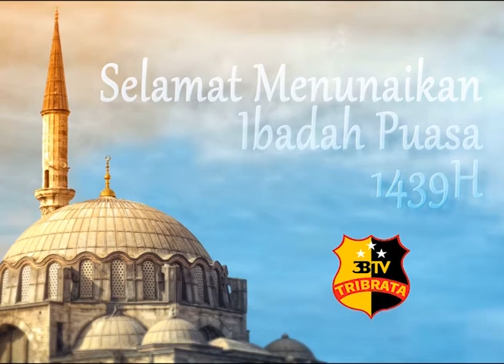UCAPAN RAMADAN 1439 H AKBP IRFAN RIFAI, S.I.K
KAPOLRES TANJUNGBALAI